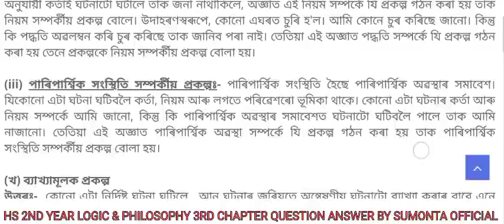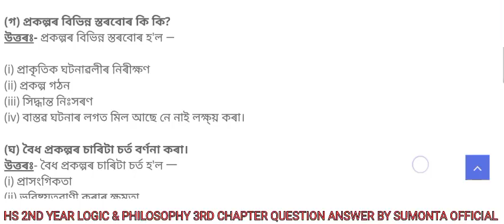HS 2ND YEAR//(৩য় অধ্যায়):প্ৰকল্প//দ্বাদশ শ্ৰেণী//LOGIC AND PHILOSOPHY//সুমন্ত অফিচিয়েল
QUESTION ANSWER EDITING: SUMONTA NATH
MUSIC OWNER: SUMONTA NATH
Please Any permission don't copy music and our contains, thank you so much understanding 🙏🏻 🙏🏻

HS 2ND YEAR(দ্বাদশ শ্ৰেণী//(২য় অধ্যায়):আগমনৰ ভিত্তি//LOGIC AND PHILOSOPHY//SUMONTA OFFICIAL

আগমনৰ ভিত্তি প্ৰশ্ন উত্তৰ
Tarko biggan aaru Darshan
Logic and philosophy
Higher secondary second year logic and philosophy 1st chapter question answer
Logic and philosophy 1st chapter question answer
প্ৰকল্প দ্বাদশ শ্ৰেণী প্ৰশ্ন উত্তৰ
প্ৰকল্প পাঠৰ প্ৰশ্ন উত্তৰ
আগমন আৰু ইয়াৰ প্ৰকাৰ প্ৰশ্ন উত্তৰ
কাৰ্য-কাৰণ বিধি প্ৰশ্ন উত্তৰ
আগমনৰ বস্তুগত ভিত্তি প্ৰশ্ন উত্তৰ
তৰ্ক বিজ্ঞান আৰু দৰ্শন
সুমন্ত অফিচিয়েল
Aagmonor vittri prasno uttar